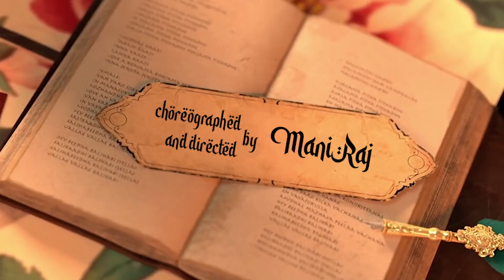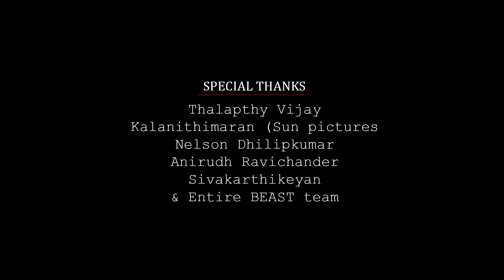Arabi kuthu| Halamithi Habibo -Dance Cover | Beast| Thalapathy Vijay| Sun Pictures| Anirudh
Here is our Dance Club’s full Cover Song of “Arabic kuthu -HalamithiHabibo” from Beast movie featuring dance crew of SNSInstitutions
Star Cast: Vijay, Pooja Hegde, Selvaraghavan, Yogi Babu, Redin Kingsley, Bjorn Surrao, VTV Ganesh, Aparna Das, Shine Tom Chacko, LiliputFaruqui, Ankur AjitVikal& Others.

Song Title: Arabic Kuthu
Album/Movie: Beast
Vocals: Anirudh Ravichander&Jonita Gandhi
Lyrics: SivaKarthikeyan
Dop - Sethu - Fahath
Editor - Idiotic Studios
Art - DRK Kiran
Action - Anbariv
Choreographer- Mani raj
Sound Mix - Suren. G
Sound Design - Suren. R - S.Alagiakoothan
Costume Designers - Pallavi Singh, V.Sai
Makeup - P. Nagarajan
VFX Supervisor - Bejoy Apputharaj/Phanthom FX
Pro - Riyaz K Ahmed
Publicity Design - Gopi Prasannaa
Production Controller - R. Ramesh Kuchirayar
Executive Producer - R. Udayakumar

Listen to the "Arabic Kuthu" song from "Beast" on your favorite Streaming Platforms:YT Music

Musician Credits:
Composed, Arranged & Programmed by Anirudh Ravichander
Electric Guitar & Acoustic Guitars by Amalraj
Solo Violin & Violas by Amalraj
Oud, Saz, Bazuki, Backing Vocals by Amalraj
Recorded at Strings 7 Studio, Chennai

Stem Mix & Mastered by Sai Shravanam at Resound India, Chennai

Suggested by The Orchard Music
Arabic Kuthu | Halamithi Habibo -Lyric Video| Beast| Thalapathy Vijay| Sun Pictures| Nelson| Anirudh
Listen ad-free with YouTube Premium
Song
Arabic Kuthu (From "Beast")
Artist
Anirudh Ravichander, Jonita Gandhi
Album
Licensed to YouTube by
The Orchard Music (on behalf of Sun Pictures)